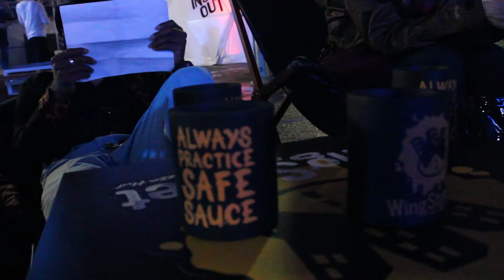Legend Already Made & Mika Haka sxsw 2015 in Austin Texas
The purpose of art is washing the dust of daily life off our souls.
Creativity is allowing yourself to make mistakes. Art is knowing which ones to keep.This world is but a canvas to our imagination.